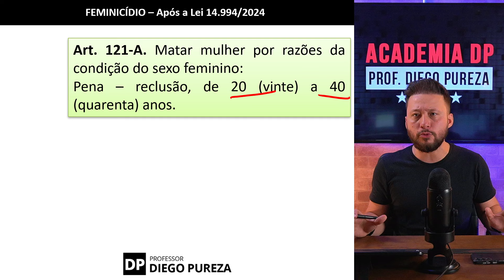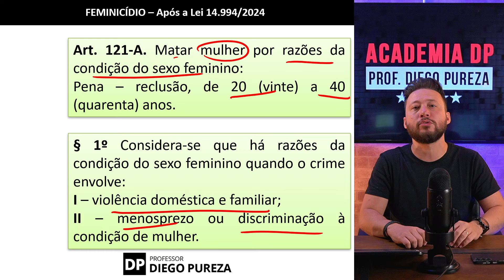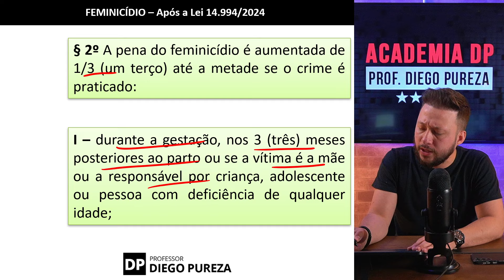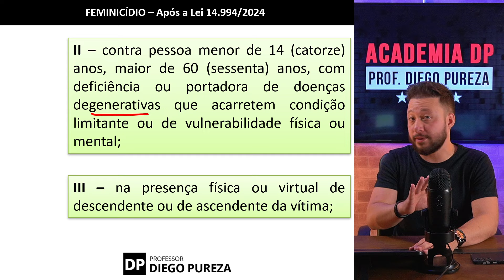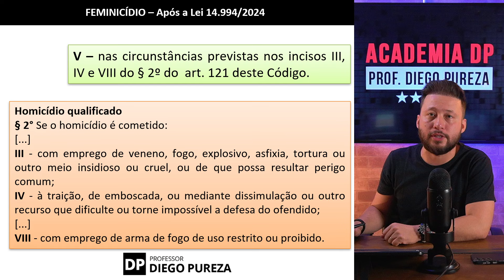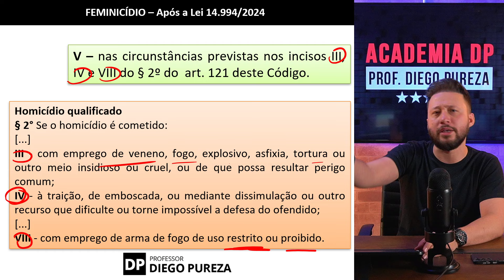Lei 14.994/2024 e o Novo Crime de FEMINICÍDIO (Art. 121-A do CP)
Recentemente entrou em vigor a Lei 14.994/2024 com o destaque para o novo crime de Feminicídio e alteração de outras leis penais e processuais penais visando a maior proteção da mulher. Neste vídeo, o prof. Diego Pureza explica as principais alterações e faz um super resumo do novo crime do art. 121-A do CP.

CURSOS ↴
✓ ACADEMIA DP - Meu curso preparatório FOCADO e DIRETO AO PONTO para os concursos da Polícia Civil de SP